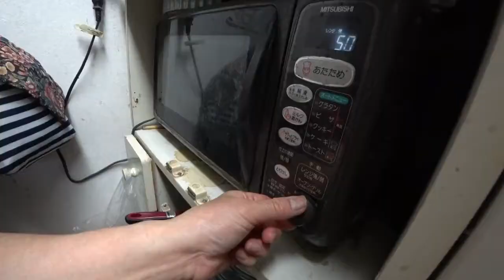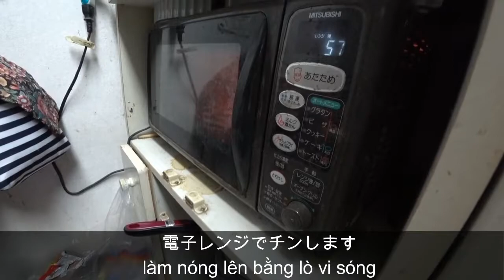🇯🇵チキンマヨネーズカツとチーズ揚げの冷凍食品を食べた I ate frozen food with chicken mayonnaise cutlet and fried cheese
★Ishikawa Family 国際結婚日記のブログです。

電子書籍を書いています。

※Ishikawa Familyパパの著作は、読み放題サービスのKindle Unlimitedの対象本です。Kindle Unlimitedを利用している方は、無料で読むことができます。
★Kindle Unlimitedの詳細

海外旅行関連のブログ記事

★キャッシュベルトのおすすめは何がいいか本気で悩んだ結果【ベトナム・東南アジア旅行用】

★Bobby購入！海外旅行におすすめのリュック（防犯・耐刃・防水）だ【XD Design】

★海外生活で読み放題のKindle Unlimitedは便利！

★ベトナムの顔面マッサージ＆シャンプーはどんな感じ？値段はいくら？

★日越国際結婚夫婦がいいものを紹介するサイト べとろぐ

★エースコックのフォーは低カロリーでダイエットにもおすすめ！【ベトナム定番インスタントヌードル】【米粉麺】

★日本のおすすめ青汁VSベトナム版青汁ラウマー人気ランキング

★冷凍食品おすすめランキング！日本の冷凍食品は芸術品の域だ

★YouTube見放題の格安SIMを賢く利用！夢の動画見放題生活

★無料Wi-Fi接続時のセキュリティ対策＆海外から日本の動画サービスやアプリを利用したいならこれ

国際結婚関連のブログ記事
★国際結婚一年目ってどんな感じ？喧嘩はあるの？食生活は？

★ベトナム人妻のやりたいこと、やりたくないことリスト

★ベトナム人嫁と日本人姑の大雑把な料理の作り方【大雑把なレシピ】

子育て関連のブログ記事
★Ishikawa Familyで購入したおすすめベビー用品一覧

YouTube関連
★YouTuberで確定申告しないといけないクリエイターに朗報！ずっと0円で使える確定申告ソフトがあるよ

★これからYouTuberを始めたい！必要機材？動画編集ソフトは？

★Fire TV StickでYouTube視聴！便利だと感じた理由を4つ言う

使用機材
★盗難防止の動画撮影カメラ